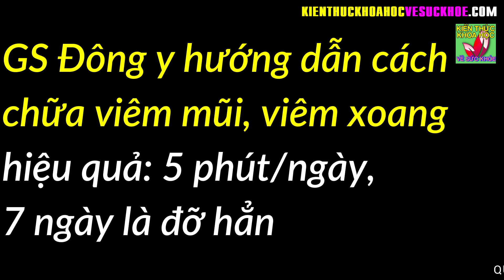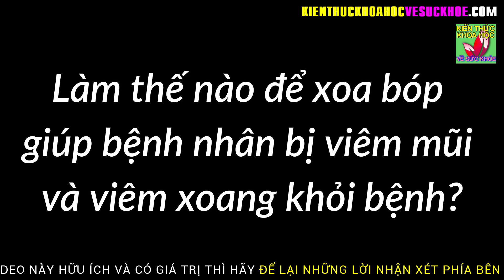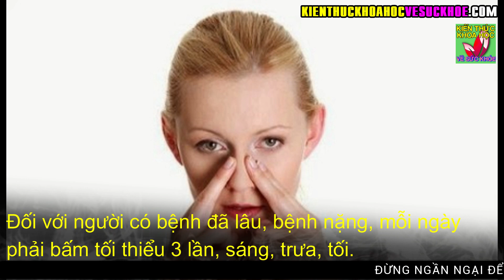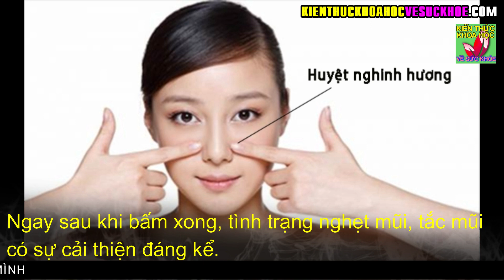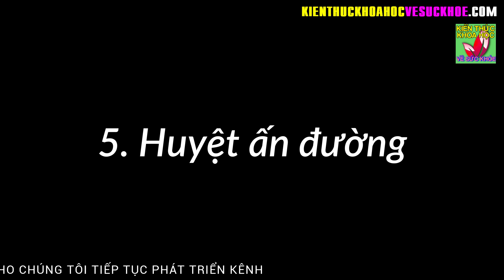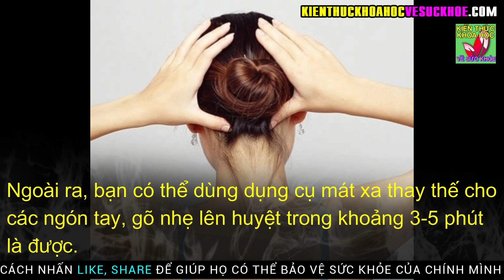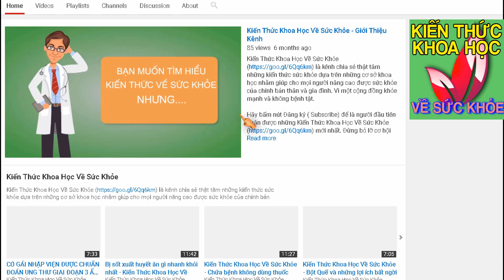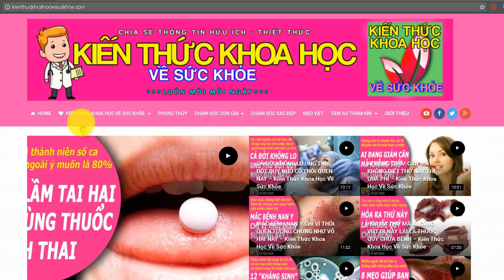Cách chữa viêm mũi viêm xoang chỉ 5 phút mỗi ngày bạn sẽ thấy điều kỳ diệu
Kiến Thức Khoa Học Về Sức Khỏe - Cách chữa viêm mũi viêm xoang chỉ 5 phút mỗi ngày bạn sẽ thấy điều kỳ diệu.

Viêm mũi và viêm xoang là những bệnh rất phổ biến, gây khó chịu cho nhiều người, và ngày càng có nhiều người bị nhiễm bệnh. Các triệu chứng cụ thể dễ nhận thấy như nghẹt mũi, chảy nước mũi, hắt hơi và ngứa mũi… từ đó có thể gây rắc rối lớn cho bệnh nhân.

Vì vậy, liệu có cách hiệu quả để phục hồi chức năng hô hấp nhanh chóng cho người viêm mũi và viêm xoang hay không? Câu trả lời là có, Giáo sư Trương Chấn Trung chia sẻ cách điều trị bằng phương pháp Đông y đơn giản, dễ thực hiện, chỉ cần 5 phút/ngày và kiên trì trong 7 ngày là bạn sẽ thấy rõ hiệu quả.

- 5 ĐIỀU KHÔNG NÊN LÀM VÀO BUỔI TỐI CẢ ĐÀN ÔNG VÀ PHỤ NỮ ĐỀU NÊN BIẾT
- 10 CÁCH TỰ KHƠI THÔNG KINH LẠC MỖI NGÀY LÀM 1 LẦN CẢ ĐỜI KHÔNG LO BỆNH TẬT
- 10 MÓN ĂN KHOÁI KHẨU CỦA TẾ BÀO UNG THƯ BẠN ĐANG NUÔI DƯỠNG CHÚNG HÀNG NGÀY MÀ KHÔNG HAY
- 10 THÓI QUEN ĐANG BÀO MÒN TUỔI THỌ CỦA BẠN HẰNG NGÀY CẦN TUYỆT ĐỐI TRÁNH
- 10 LOẠI THỰC PHẨM TẾ BÀO UNG THƯ RẤT SỢ NHỚ NHẮC NHAU ĂN THƯỜNG XUYÊN
- 60 TUỔI VẪN GIỮ ĐƯỢC LÀN DA SÁNG MỊN NHƯ ĐÔI MƯƠI NHỜ BIẾT BÍ QUYẾT NÀY
- 10 BÍ QUYẾT NÂNG CAO TUỔI THỌ LÀM ĐƯỢC HÀNG NGÀY ĐẢM BẢO KHỎE MẠNH TỚI GIÀ
- 4 THÓI QUEN UỐNG NƯỚC ĐANG BÀO MÒN THẬN CỦA BẠN MỖI NGÀY MÀ KHÔNG HỀ BIẾT
- BÁT CANH BÍ TRUYỀN CỦA NGƯỜI NHẬT GIÚP HÀNG NGÀN NGƯỜI TÌM LẠI ĐƯỢC SỰ SỐNG
- CỤ BÀ 107 TUỔI CHIA SẺ 5 BÍ QUYẾT ĐỂ SỐNG KHỎE MẠNH VÀ TRƯỜNG THỌ
- KHÔNG CẦN NHÂN SÂM CHỈ CẦN 6 LOẠI THỰC PHẨM BÌNH DÂN NÀY LÀ KHỎE TOÀN DIỆN
- Ban ngày đặt thứ này trong phòng ngủ thì buổi tối tự nhiên sẽ an giấc